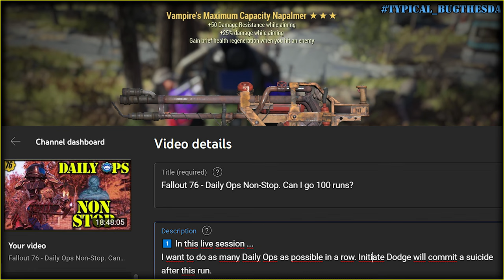Fallout 76 - The NEW Weight Reduction SCREW UP or How Bugthesda Make Us DESTROY Our Stuff.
1️⃣ In this video ...
They hotfixed weight reduction mods and other bugs but it is not over.
2️⃣ Timecodes
nope
3️⃣ Tag Pool
fallout 76
fallout
fallout 76 builds
fallout 76 guides
fallout 76 tips
fallout 76 gameplay
fallout 76 tips for beginners
fallout 76 weight reduction problem
fallout 76 bugs
fallout 76 legacy nerf
bugthesda
fallout 76 new bugs
vlad armstrong